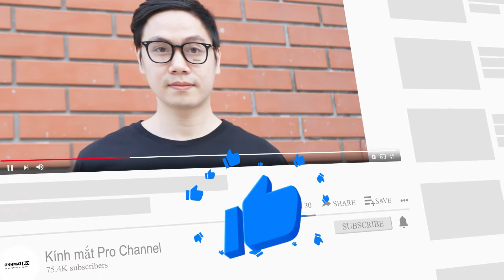Gọng kính nhựa dáng vuông 215262 Kính mắt Pro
Link sản phẩm:
Thông tin chính:
- Kiểu dáng: Dáng vuông
- Chất liệu: Nhựa TR90
- Độ cận viễn phù hợp: Tất cả các độ khác nhau

Đặc điểm sản phẩm:
- Chất liệu gọng nhựa TR90 (chi tiết về nhựa TR90 các bạn đọc bên dưới)
- Bản lề chắc chắn bền với thời gian sử dụng
- Phù hợp với tất cả các loại độ cận khác nhau

SẢN PHẨM GỒM: Kính, Hộp, Khăn lau
KÍCH THƯỚC KÍNH: 53 [] 18 145 (xem cụ thể ở hình ảnh kích thước sản phẩm)
HÌNH ẢNH VÀ VIDEO DO KÍNH MẮT PRO SẢN XUẤT - BẢN QUYỀN THUỘC VỀ KÍNH MẮT PRO

Chất liệu nhựa TR90 là gì?
TR90 là chất liệu nhựa nhiệt dẻo polyme gồm các phân tử ghi nhớ, được sản xuất bằng công nghệ Thụy Sĩ.
Đây là chất liệu phổ biến được sử dụng trong chế tạo gọng kính cao cấp với nhiều ưu điểm vượt trội.
Ưu điểm của mắt kính làm bằng nhựa TR90
Những ưu điểm sau đây chính là lý do giúp TR90 là một trong những chất liệu làm mắt kính phổ biến nhất:
- Linh hoạt, có thể điều chỉnh theo khuôn mặt của bạn.
- Tính đàn hồi cao, độ bền tuyệt tốt, khó bị nứt gãy khi va chạm.
- Đạt tiêu chuẩn an toàn châu Âu, hoàn toàn không dị ứng với da.
- Nhẹ hơn 50% so với những loại nhựa thông thường, giúp thoải mái tối đa khi phải đeo kính trong thời gian dài.
- Đa dạng mẫu mã, màu sắc, đáp ứng được nhu cầu đại đa số người dùng.